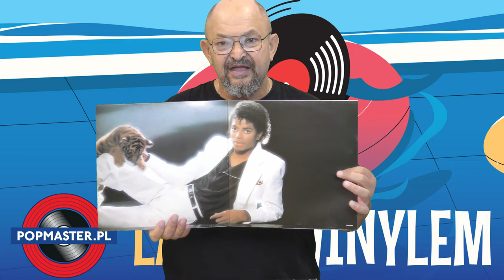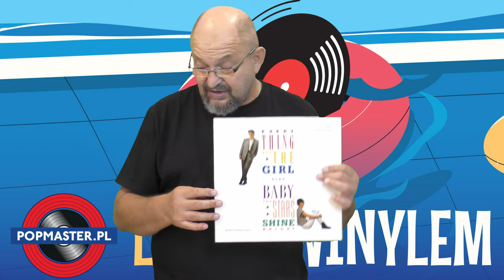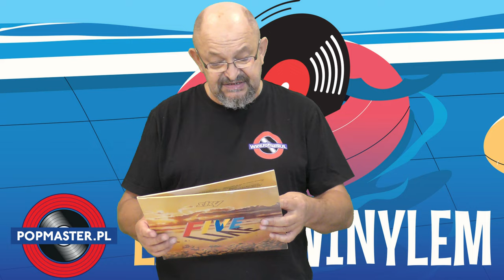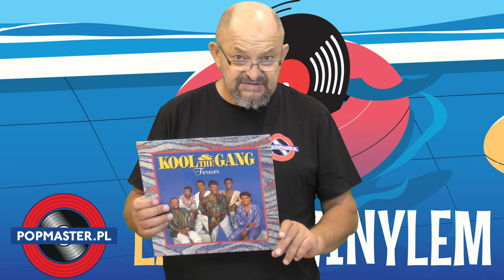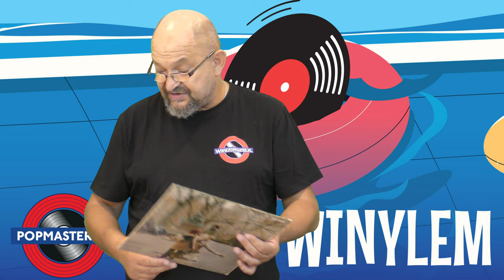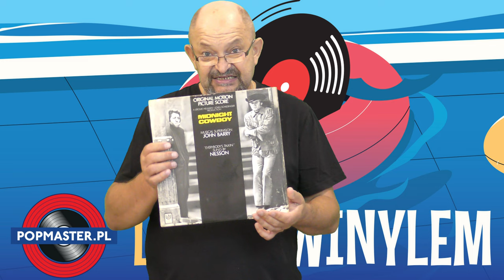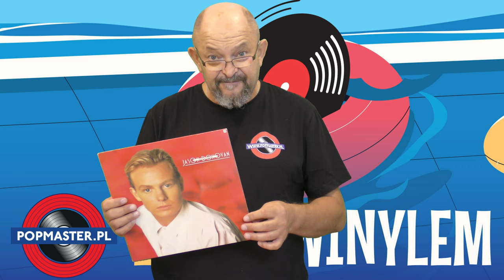⛵💝♪ 🐠♬™ 🍫🍭☜ 𝓛𝓪𝓽𝓸 𝔃 | 𝔀𝓲𝓷𝔂𝓵𝓮𝓶 ❶❸♘😂👺😾 ⛵💝♪ 🐠♬